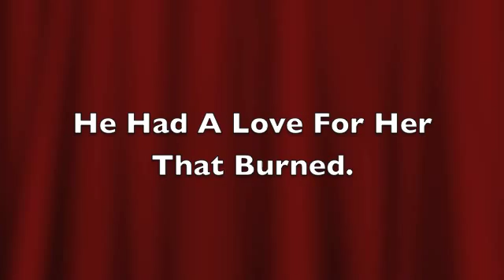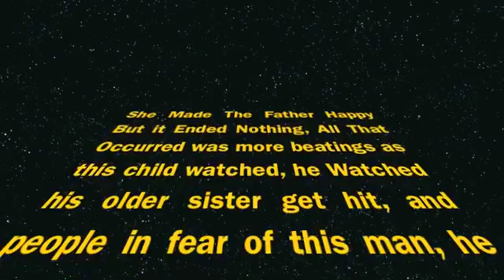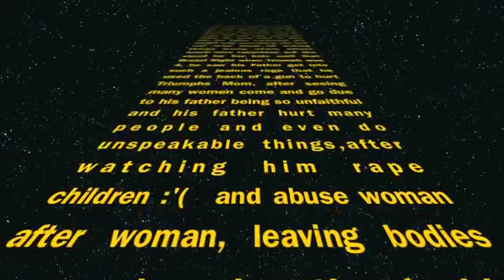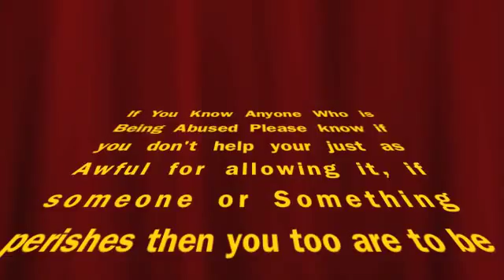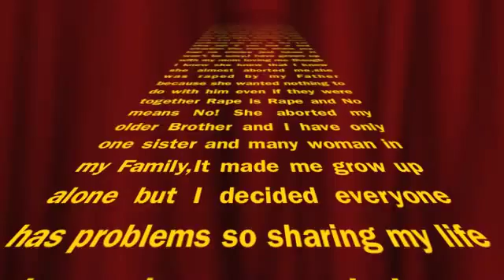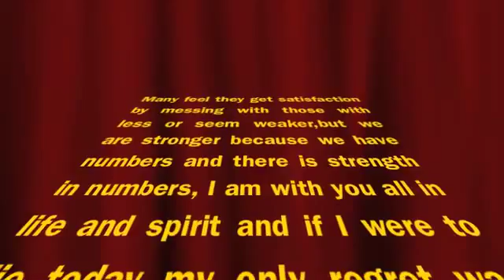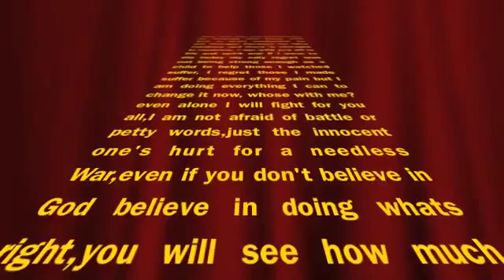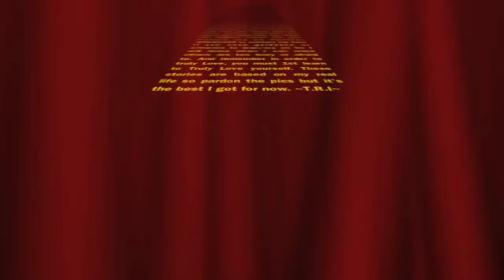The Triumphant Files2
(Without Songs) True Story and events of a man who even before he was nor had to struggle with many obstacles, from even being born to not living in his abusive fathers shadow and making a name for himself, a very true story and true events of a constant battle that still has not ended.